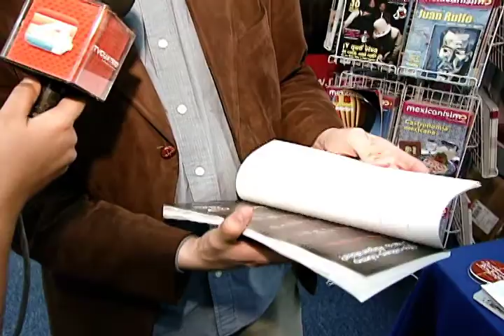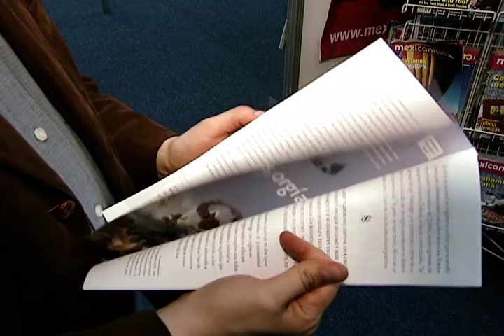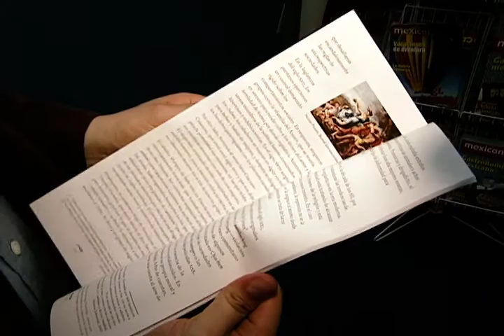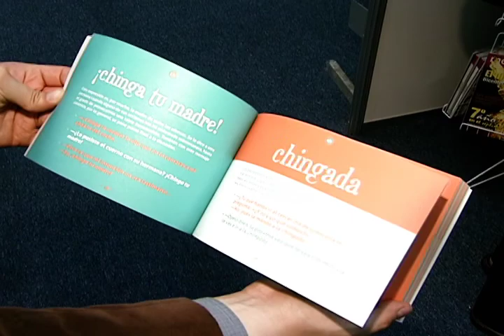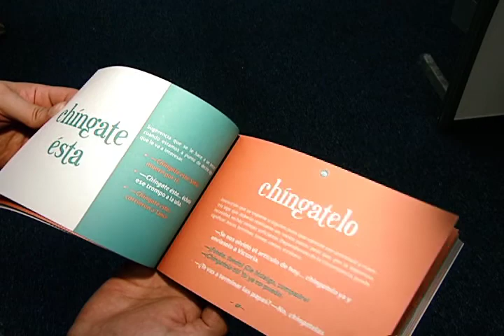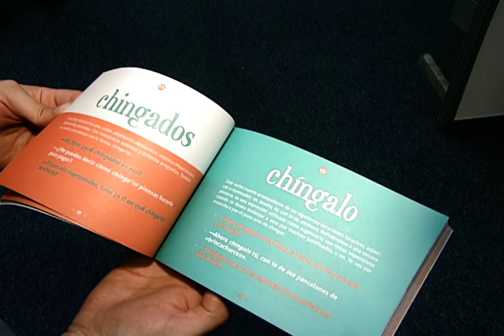Presentación del libro CHINGONARIO en la feria del libro León 2010.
Entrevista a Carlos Bautista Rojas editor de la revista Algarabía.